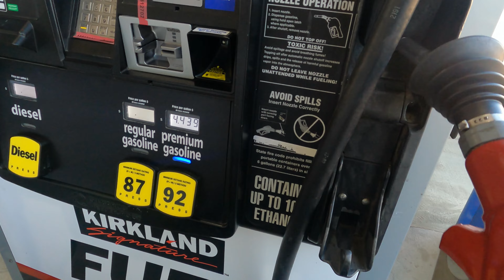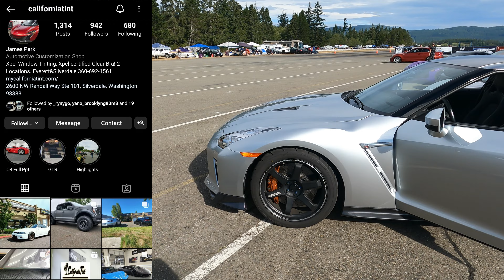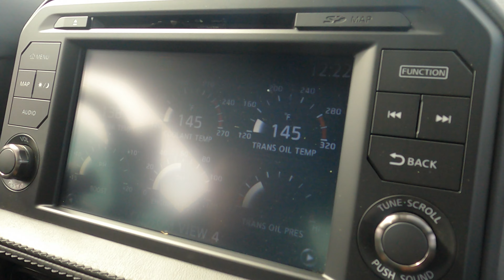HKS 2.8L Stroker RB28 GTR Hits The Drag Strip || McLaren 720s & 1200hp GTR 35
Ultimate last decision for me to run my 1995 Nissan Skyline GTR R33 Vspec at the drag strip to see what my HKS 2.8L Stroker motor can do. I have my car setup for GT courses so this is a tad bit different, but regardless still fun to go to and give you guys some content! Alsi a sweet rid along in James's GTR 35 with 1200+ hp! Man that thing is scary!
be sure to check out his shop for tint and PPF!
And now I get to ride in one of my many dream cars, McLaren 720S!!! Shout out to ED for letting me go on a run with him and showing me his car.